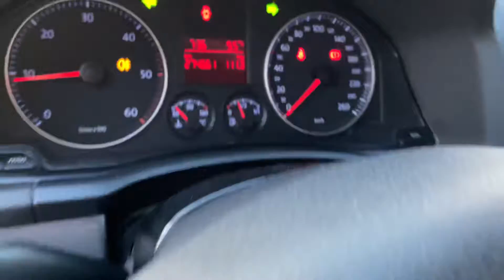Volkswagen Golf Combi 2007 1.9TDI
Do sprzedania. Cena 11900zl do negocjacji. 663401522